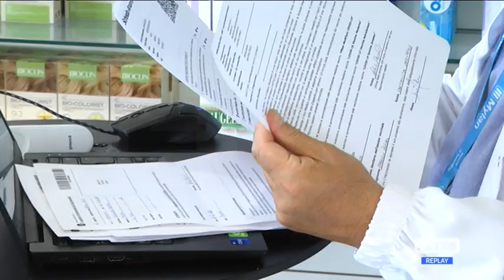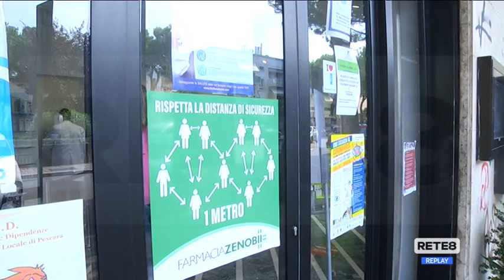Vaccini - Nella fase tre, farmacie protagoniste